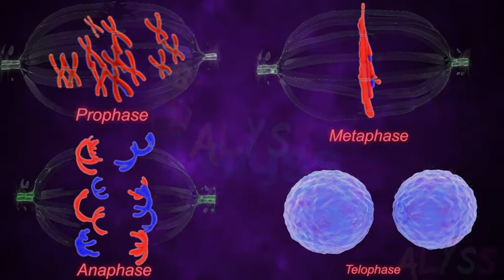Mitosis cell division I 3D HD explanation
Cells divide for many reasons. Cells divide so living things can grow. When organisms grow, it isn't because cells are getting larger. Organisms grow because cells are dividing to produce more and more cells.
Depending on the type of cell, there are two ways cells divide—mitosis and meiosis.

Mitosis is how somatic—or non-reproductive cells—divide. Somatic cells make up most of your body's tissues and organs, including skin, muscles, lungs, gut, and hair cells. Reproductive cells (like eggs) are not somatic cells.

In meiosis a cell divides into two cells that have half the number of chromosomes. Reducing the number of chromosomes by half is important for sexual reproduction and provides for genetic diversity.

This is intro 3D HD video of Mitotic cell division for middle and high school students. to see more videos of middle and high school science subject.